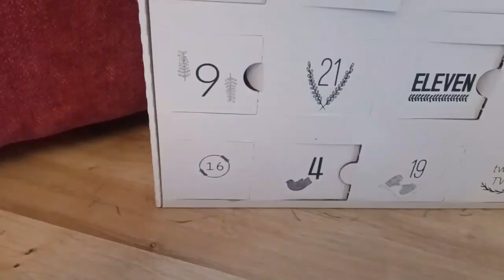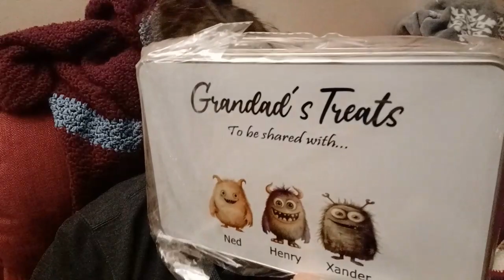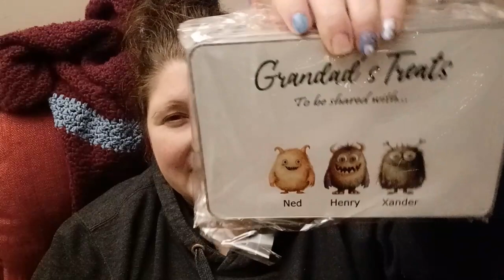Vlogmas Day Sixteen and Seventeen – Ice Skating!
Welcome to Vlogmas chapter eight!

Another quiet episode! I tell you about our ice skating excursion, and that’s about it,

As promised, here is a list of all the other channels that I know of who are doing Vlogmas.
I’m sure there are many more! I will keep adding to this as and when I find others.